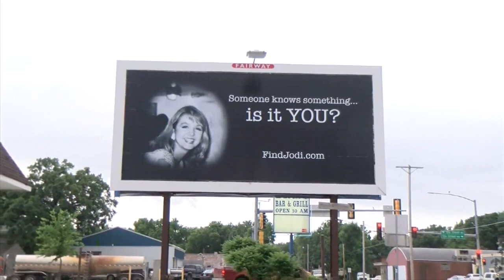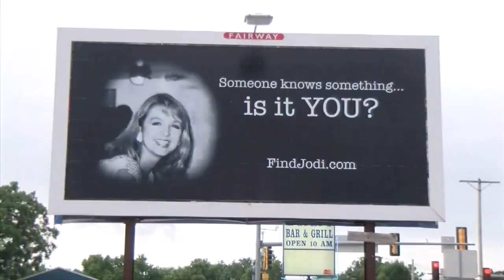New details in Jodi Huisentruit case suggests crucial evidence was destroyed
(ABC 6 News) - New information in the Jodi Huisentruit abduction case is coming to light as private investigator Steve Ridge reveals that evidence in her disappearance may have been destroyed nearly 25 years ago.

In this interview, Betsy Singer talks with Ridge on his findings, where he says a person claims they destroyed potentially crucial evidence in the days immediately following Huisentruit’s disappearance.